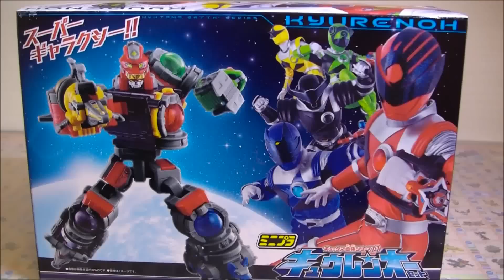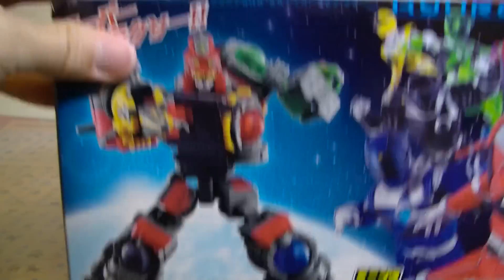パーツやシールがなくても（泣）バンダイのミニプラ キュウレンオーはすごい☆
今回はバンダイから発売されている宇宙戦隊キュウレンジャーの食玩、ミニプラキュウレンオーの完成紹介です☆

かなり残念、ショックでしたが、しかたないですね☆
6歳のHappyりゅうくんが頑張って一人で作ってくれたので・・・

でも、パーツとシールが足りないのは悲しい・・・

いつもHappyトイチャンネルをご視聴していただいてありがとうございます☆

バンダイ

ミニプラ　キュウタマ合体シリーズ01　キュウレンオー